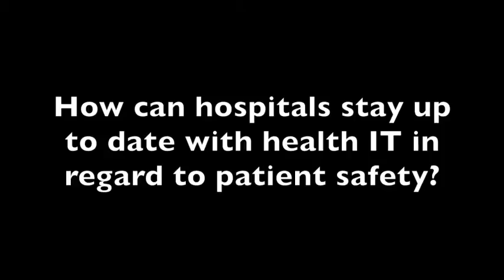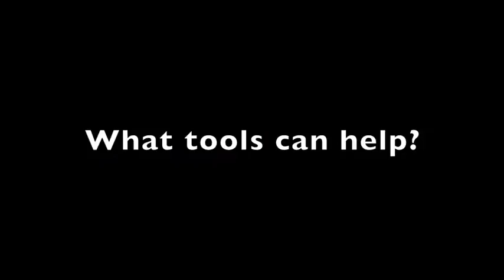Ways to Use an EHR System to Boost Patient Safety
Patricia Sengstack, R.N., chief nursing informatics officer for Bon Secours Health System, Marriottsville, Md., describes strategies and tools for leveraging the data in an EHR system.